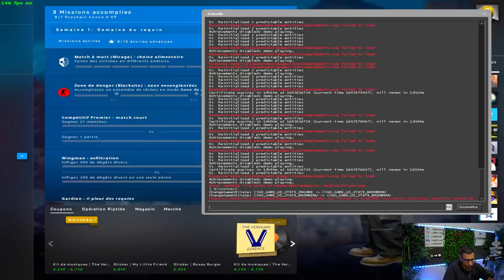Comeback historique VITALITY 🆚 FAZE analyse pro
Deuxième game pour Vitality cette année avec un comeback incroyable face à Faze